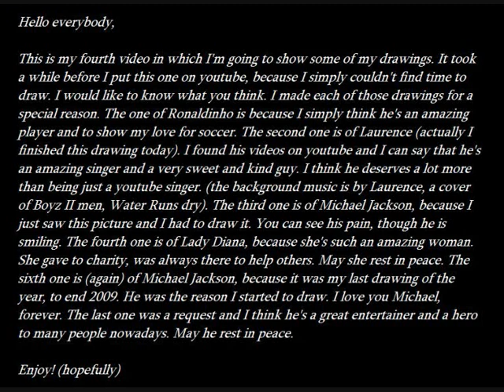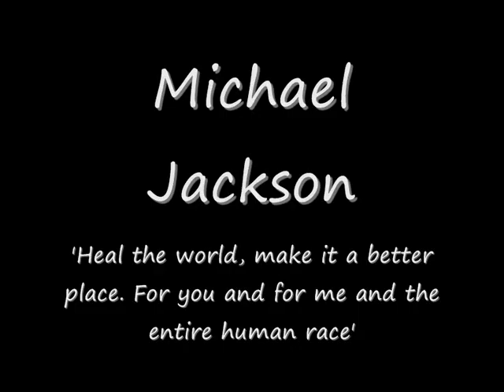My drawings part 4 (Ronaldinho, Laurence, Michael Jackson (2x), Lady Diana, Elvis Presley)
My fourth video. I hope you like them and if you have any requests, just comment. Most of the time, I'll try to draw them!

And if you're veeeeeery kind, I would be really pleased if you could also vote for him for best youtubesinger

Just search for Laurence0802 and vote (you need a twitter account though)